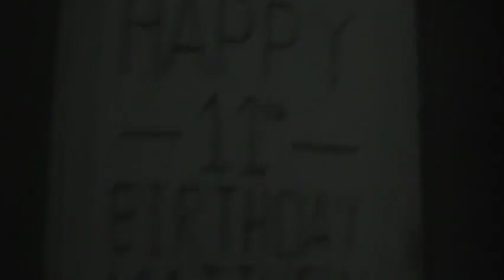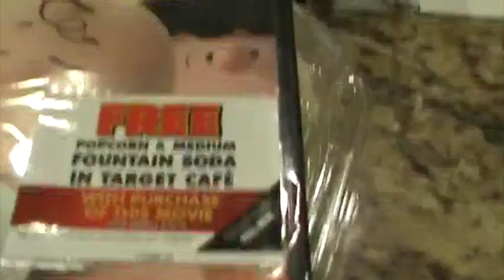Its my B-day!